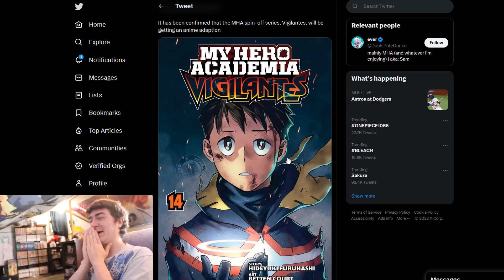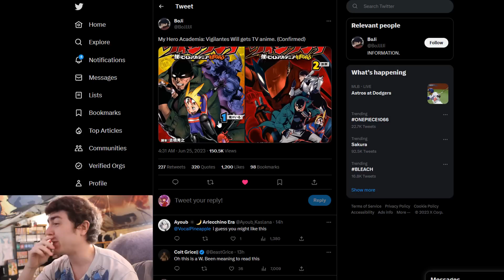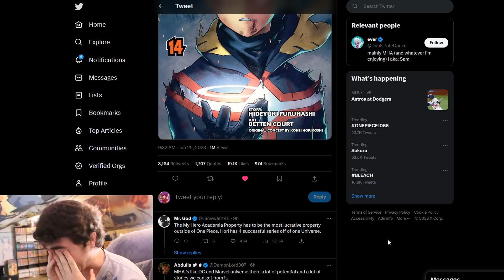I Was Begging for Years for This Day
Years ago when My Hero Academia: Vigilantes Chapter 1 came out. I remember being blown away by how refreshing the story was. Following another character that wasn't Deku.

Btw you all see One Piece Episode 1066 that aired last night?